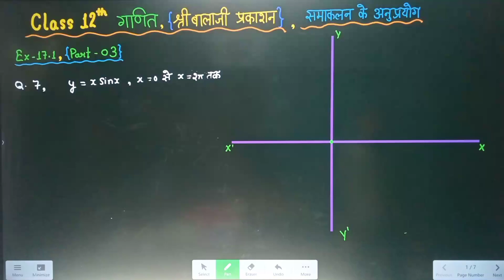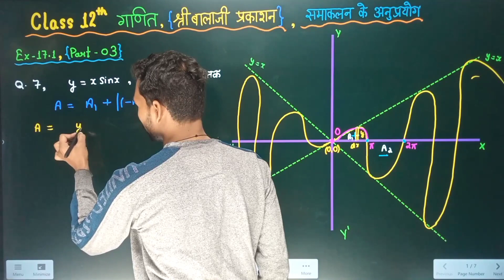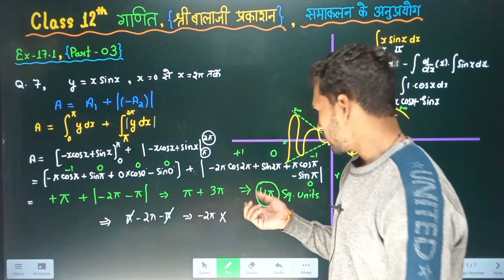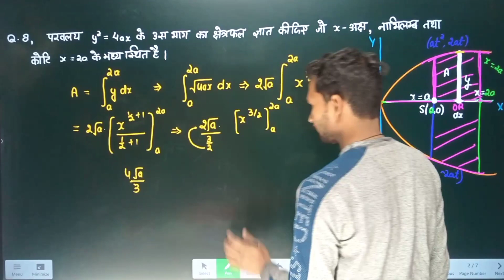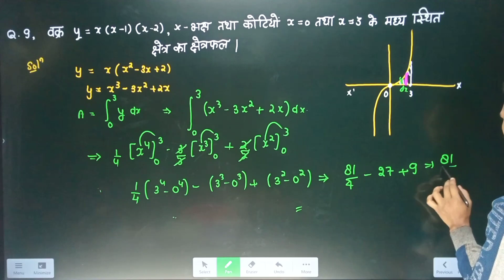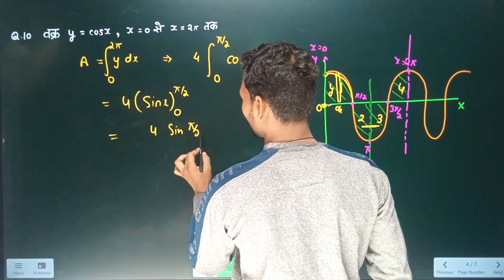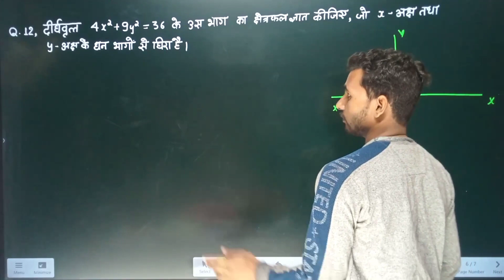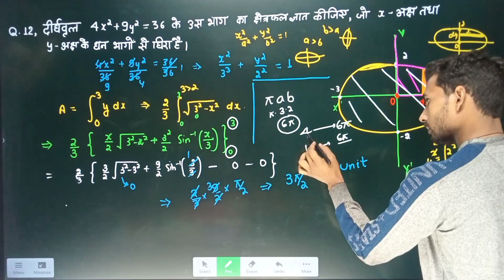CLASS 12 | BALAJI MATHS | Ex-17.1 | Part-03 | Application of Integrals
class 12 Balaji publication math application of integrals solutions
class 12 Balaji publication math solution Ex17
application of integrals
application of integrals class 12
application of integrals class 12 Balaji maths
application of integrals Balaji publication